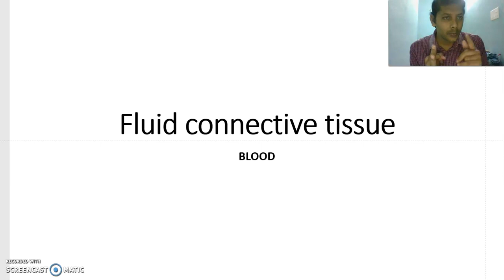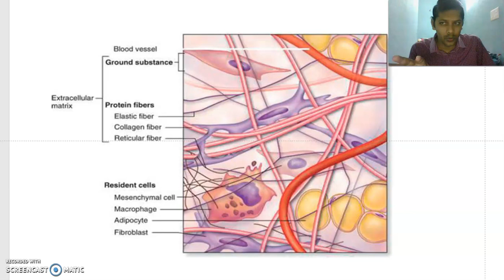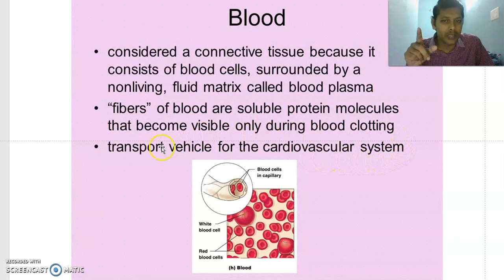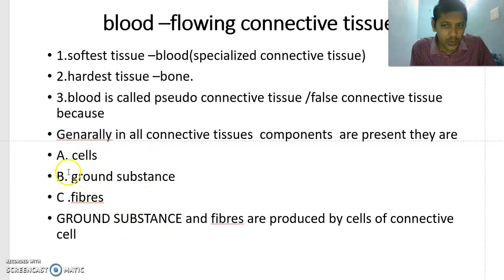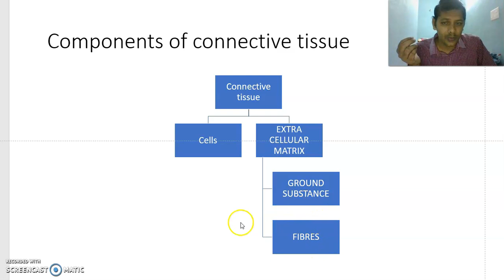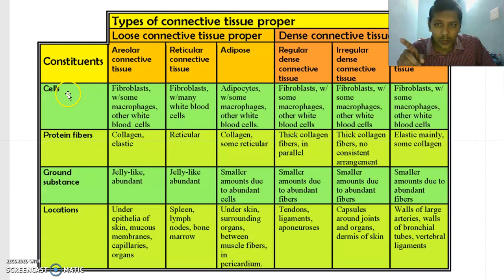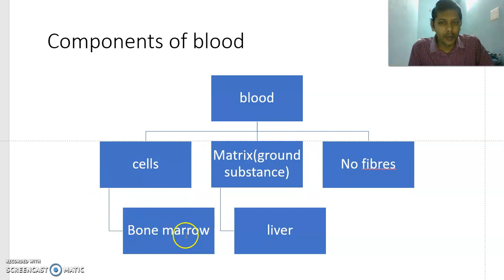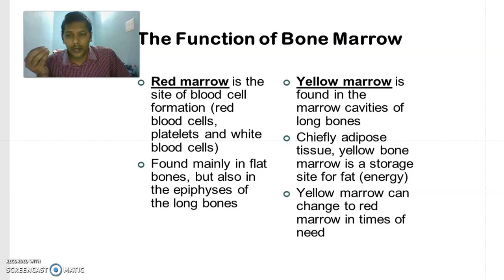FLUID CONNECTIVE TISSUE 1